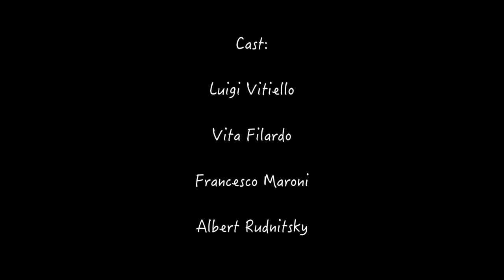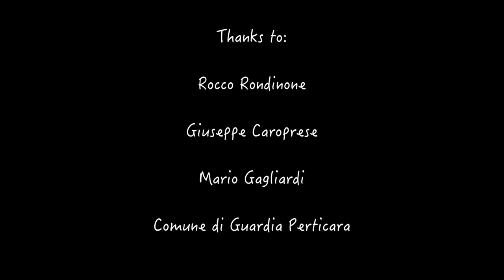Il disappunto di mr.Sh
Director, Editor - Yuliana Stich
D.O.P - Ina Nersesian
Producer - Luigi Vitiello
Sound - Franco Strydom

Cast:
Luigi Vitiello
Vita Filardo
Francesco Maroni
Albert Rudnitsky

Translating:
Jennifer Mirino
Luigi Vitiello
Vitaly Kozlenkov

130 по встречной на старенькой Vespa - Вприпрыжку по городу
Regina Spektor - Little Boxes (by Malvina Reynolds)

Location - Guardia Perticara

CinemadaMare2014